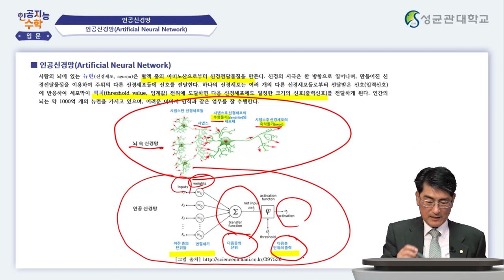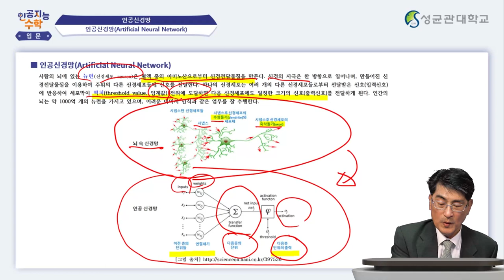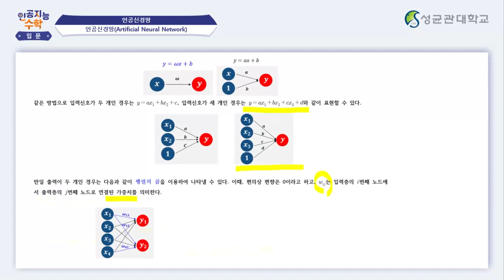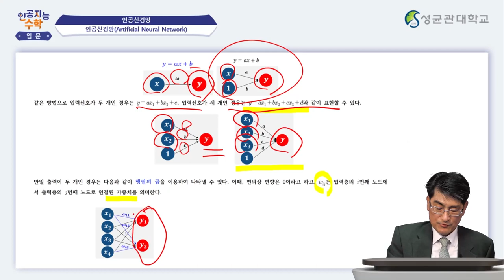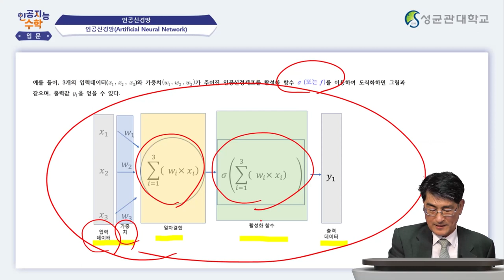[Matrixtopia 행렬중독] 인공지능을 위한 기초수학 입문_14주차 3차시 (7분)